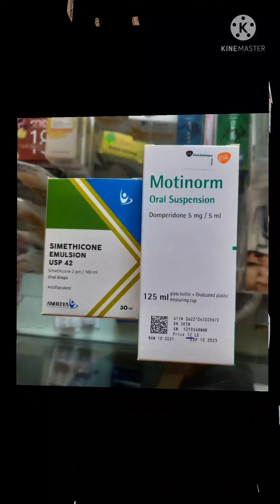كل يومين مجموعة من الروشتات(تدريب بسيط على الروشتات لمعظم التخصصات)